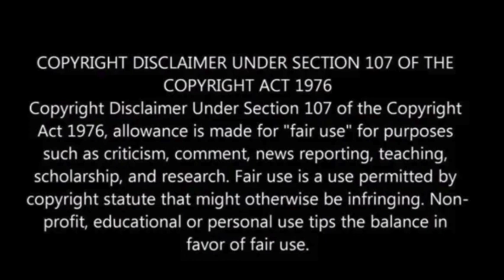Netanyahu rejects Hamas’ Gaza cease-fire demands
Israeli Prime Minister Benjamin Netanyahu has rejected Hamas’ call for a cease-fire and pledged to continue Israel’s military offensive in Gaza until achieving what he termed “absolute victory.”

Despite concerns raised by humanitarian agencies about potential severe consequences, Netanyahu announced that he has instructed the Israel Defense Forces to prepare for an advance into the southern Gaza city of Rafah.

Following a meeting with U.S. Secretary of State Antony Blinken, who has been working towards a cease-fire agreement during his regional travels, Netanyahu made these remarks.

The U.S. has been urging Israel to adjust its tactics in Gaza due to the escalating number of casualties.

Officials in the Hamas-controlled enclave claim the death toll is nearing 28,000, with a significant number being women and children, CBS News reported.